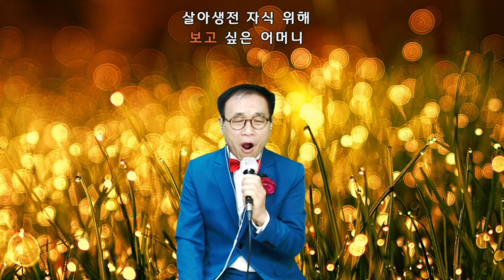내어머니 가수태윤 커버yes행복tv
영상 태윤의싱싱tv 대표님 제공
음향 녹음 촬영감독 지도
태윤의싱싱tv님께서 제공

어머니!
누구 보다도 그리움이 많은
본인은 열네살에 부모님 품에서
벗어나 타향 살이를 했기에
보고싶어 혼자 울기도 했던
그런 어머니 걱정만 하시다
가신 어머니 그리움이 절절하네!

임종 하실 때 나를 최종적으로
바라보시던 어머니...
불러봅니다.

이렇게 불러 볼 기회를
주신 태윤싱싱tv 대표님
태윤 가수님 감사합니다.🙏